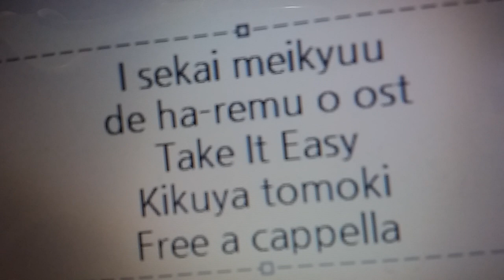異世界迷宮でハーレムを OST - Take It Easy · 菊谷知樹 Free a cappella フリーアカペラ